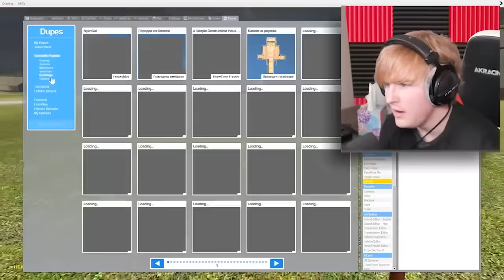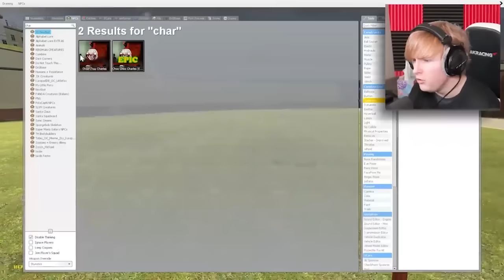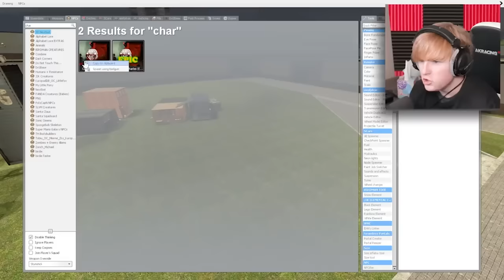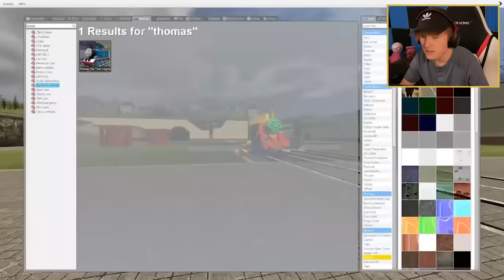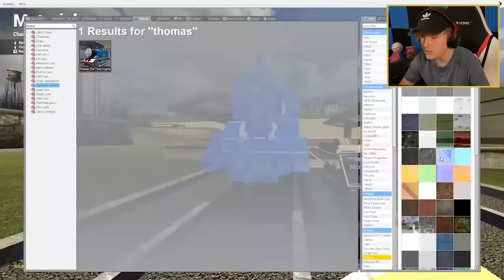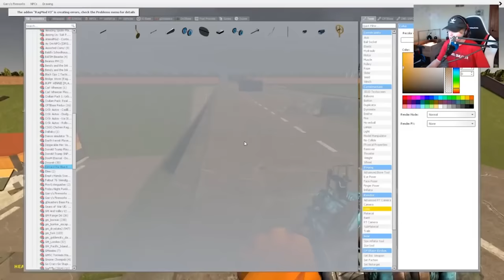THOMAS THE TRAIN will RUIN your childhood... (Full Movie)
Thomas the train is actually the scariest thing on the Garry's Mod right now..